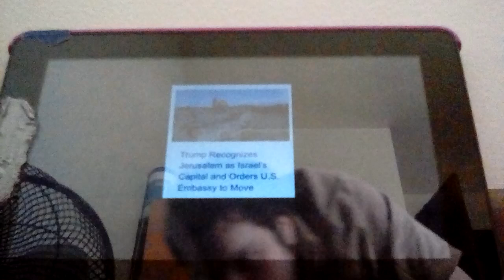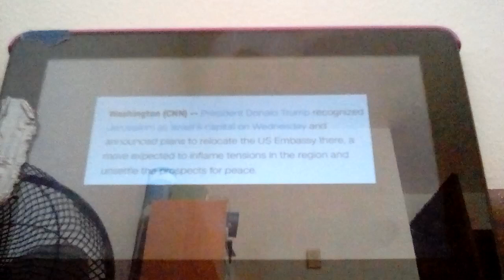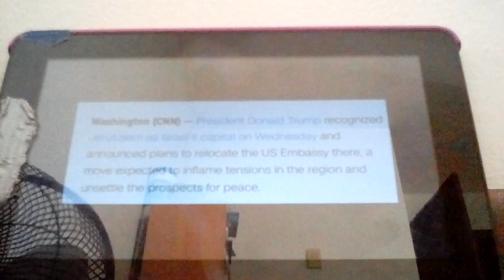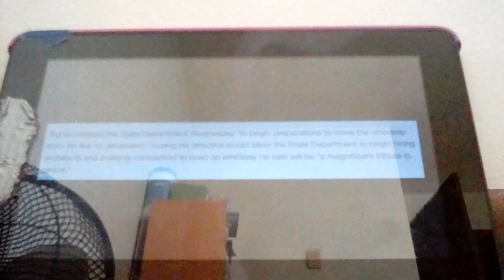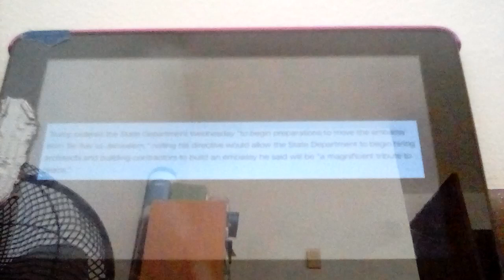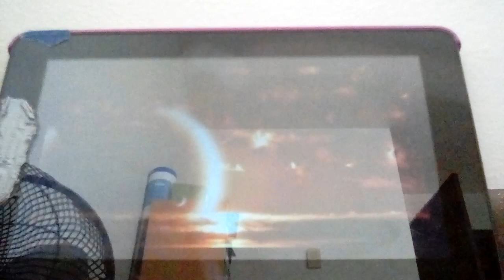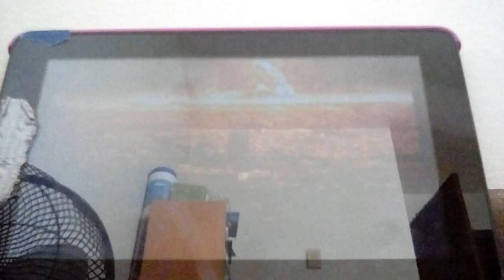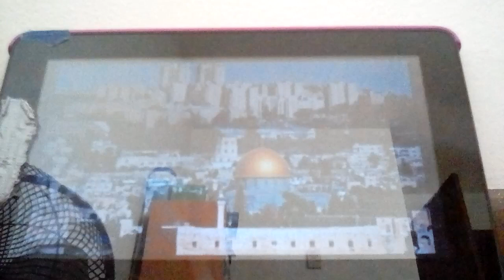TRUMP RECOGNIZES HUGE MIDDLE EAST CAPITAL